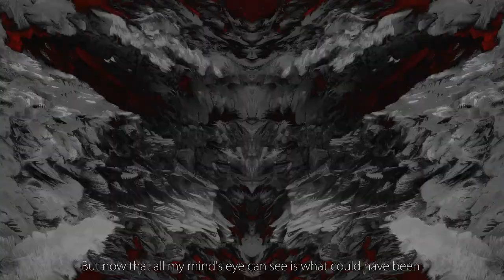Elision - The End of Man (New Single 2019)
Produced, mixed & mastered by Jacob Wilkes.
Video by Ben Cooper.

Lyrics:
I once tried to show you the end of man
Just to let you see that we will never be the same again
I truly thought I found forever
In this fate-less endeavour

I realised it took the thought of death just to feel alive
I have so much to learn from your demise

In the evening of life
In the rays of the winter moon
I came to appreciate
This truth and it comes with gloom
That the sight of the stars is all that still makes me dream
It tore me apart

It felt so good to dream
I was deluded by grandeur
Illusions of my own end eluded by my contentions and corroded by our reality

I used to dream of painting and then I'd paint my dream
But now that all my mind's eye can see is what could have been what must not ever be

Your mind it paints a picture, to your soul there's a disconnect
Your words they speak of fractures and regret
But as the sun arose, as I distilled my own existence
I realised that I am I and I wish I wasn't
I scrape the deepest depths of this abyss we deem existence
This is why I sought his words, what are we if not resistance?
I saw that thought arise, the notion of revolution It materialised before my longing eyes

Am I still human?
Or have I transcended this mortality?

You died because you searched for happiness at the risk of finding the void
So delve, delve into the void